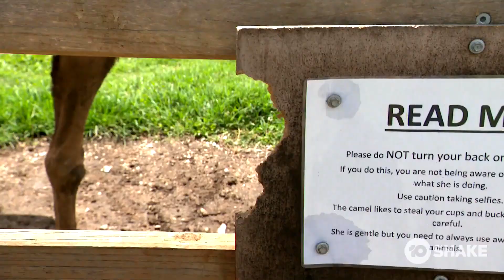Whiteridge Farms 1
Aired Dec 2021